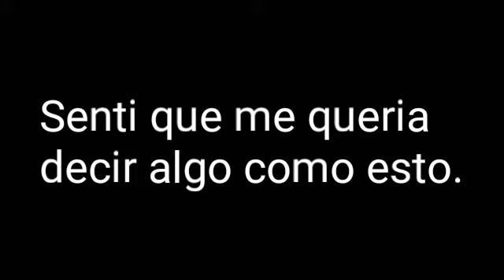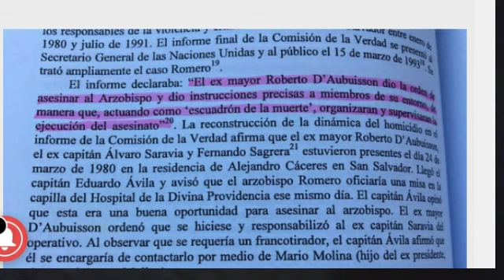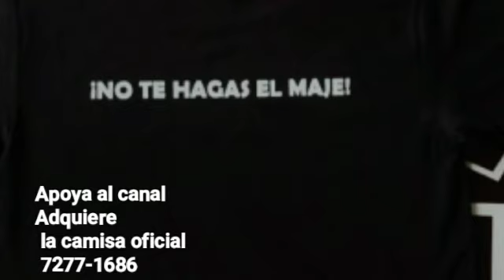CONFRONTE A URBINA EN EL VATICANO SOBRE DABBUISON NO CREERAS LO QUE DIJO DEL FUNDADOR DE ARENA